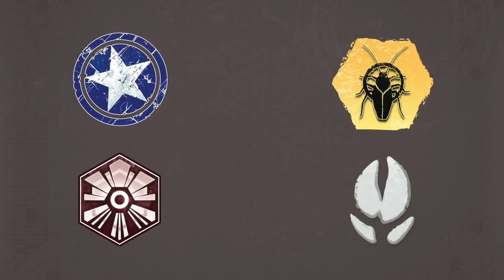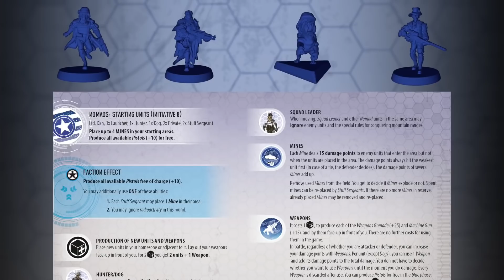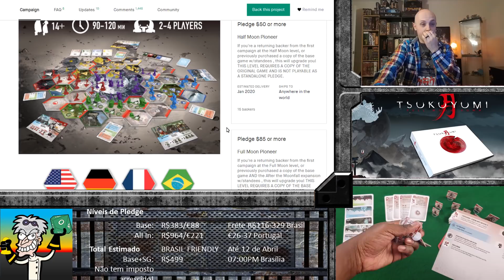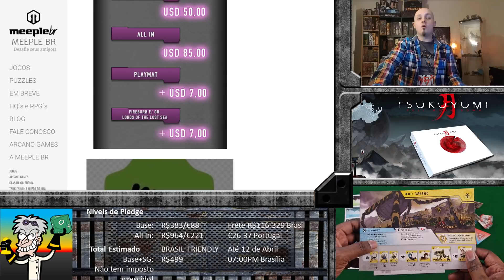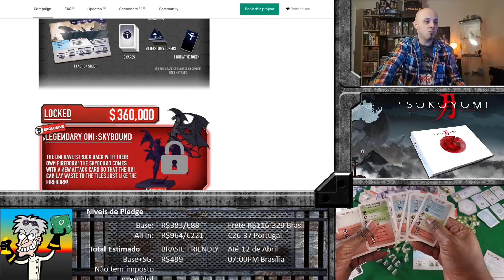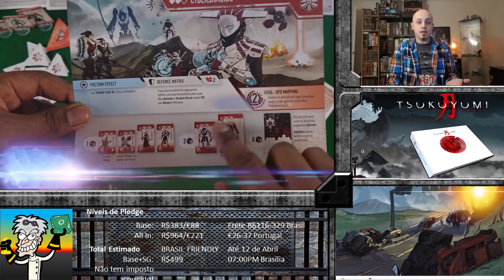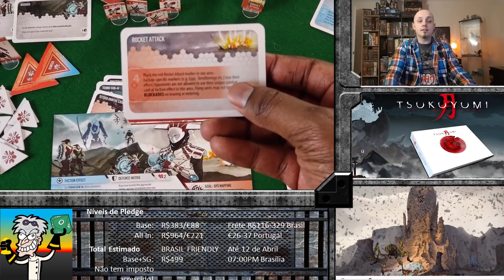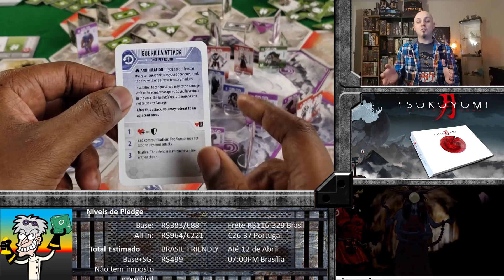Tsukuyumi - Kickstarter - Comprar ou Não?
Pré-análise de Tsukuyumi: Full Moon Down, board game que está agora disponível no Kickstarter (até dia 12/04/2018). Informações sobre envio, regras, extras, componentes, riscos e qualidade de produção.

PhDGamerVideos (dr gamer) é um canal de jogos de tabuleiro (board games) de nicho, contendo análises, reviews, gameplay, regras e tutoriais em português. Quer descobrir como jogar algum jogo ou ver alguns idiotas em uma jogatina da zueira? Dê uma olhada em nossas listas.